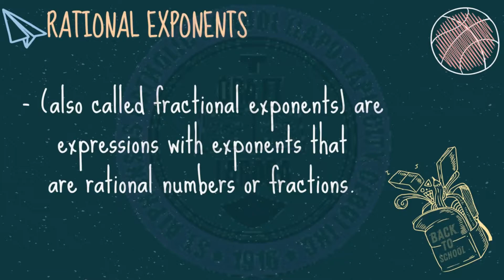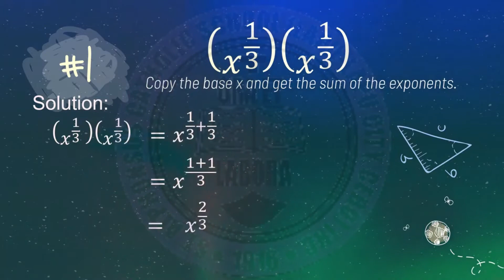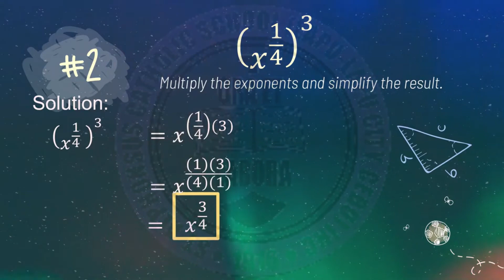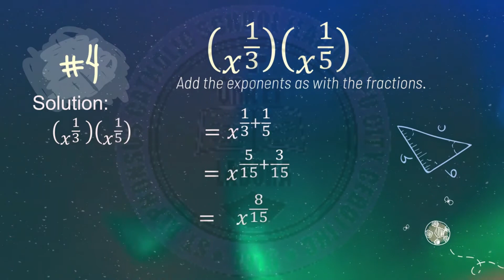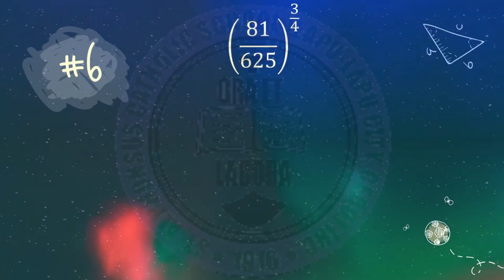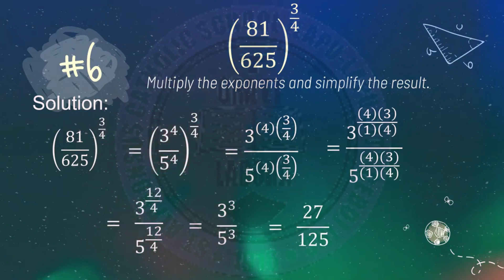Rational Exponents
BIBLIOGRAPHY:

BOOKS:

• Albay, E. M., Oli, M. C., Canlapan, R. B., et al. (2018). “Practical Math 9”. Diwa Learning Systems Inc. Makati City.
• Custodio, S. C., Pantoja, S. P., & San Juan, S. A. (2015). “Interactive Mathematics Grade 9”. Innovative Educational Materials, Inc.  Sta. Ana, Manila.
• Ilocto, A. D. C., Lee - Puetting, B. O., & Magsombol, A. T. (2020). “Global Mathematics 9” (Revised ed.). The Library Publishing House, Inc. Quezon City.
• Orines, F. B., Diaz, Z. B., Mojica, M. P., et. al. (2018). “Next Century Mathematics 9.” Second Edition. Phoenix Publishing House Inc. Quezon City.
• Tan - Faylogna, F., & Lasic - Calamiong, L. (2014). “Understanding Mathematics Grade 9”. Vicarish Publication and Trading, Inc. Sta. Ana, Manila.